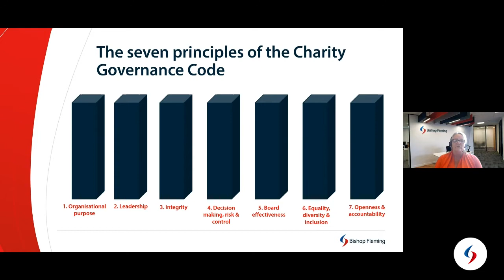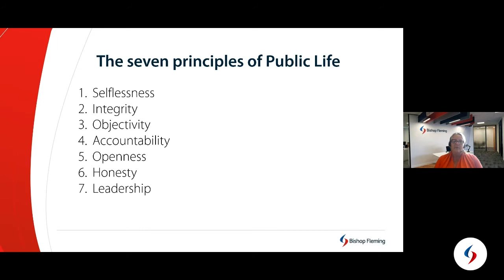Charities | Charity Sector Update 2022 | Bishop Fleming